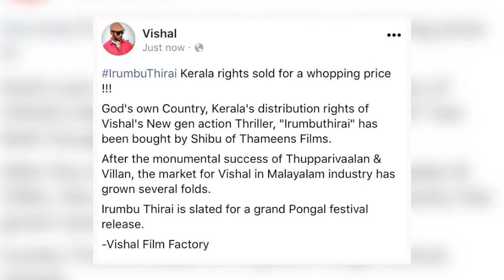அதிக தொகைக்கு விலைபோன விஷாலின் `இரும்புத்திரை'